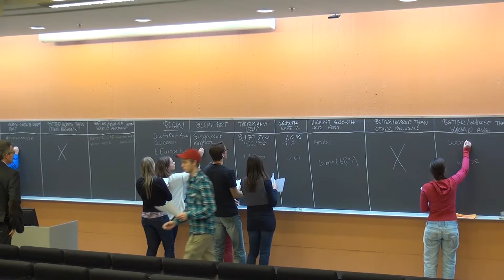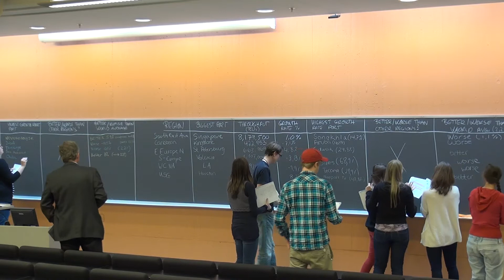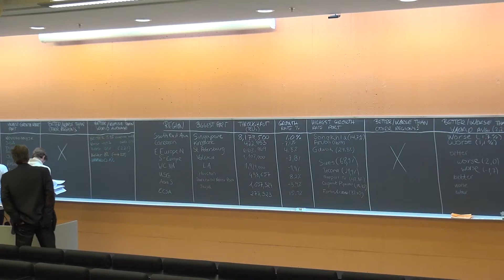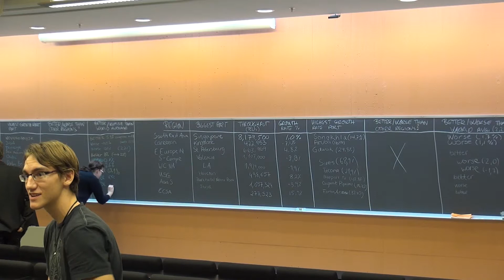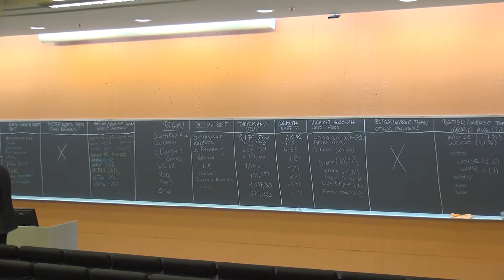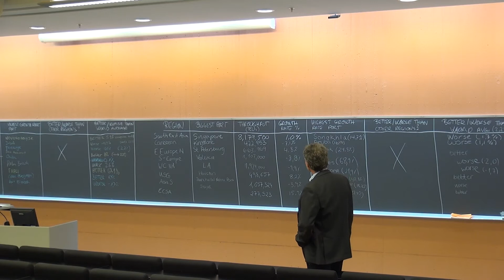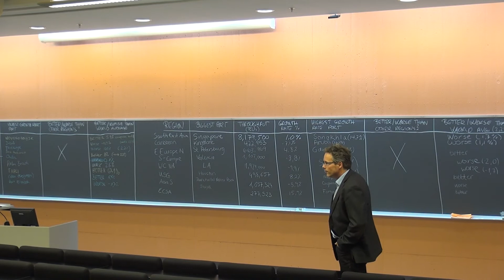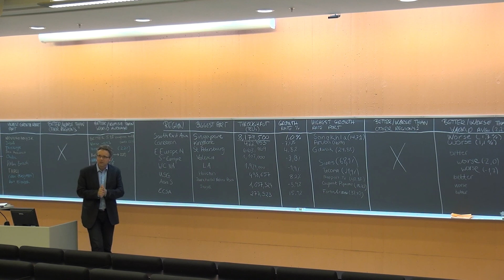115 Forelesning SCM500, (10. okt. 2013)